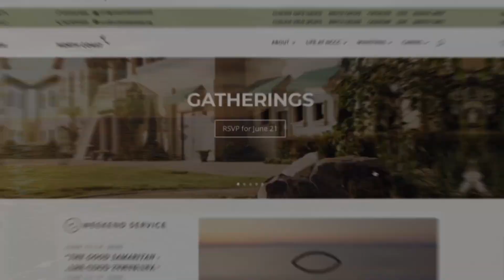07-15-2021 I DAILY HOPE I 1 Chronicals 3 I Jennifer Ahl